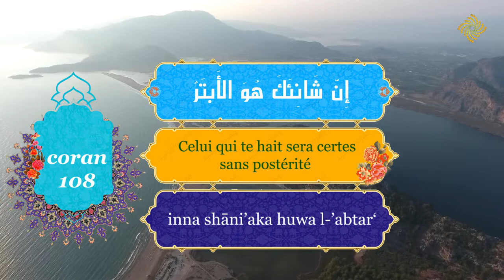Saint Coran- Sourate 108- al-Kawthar -[Français]